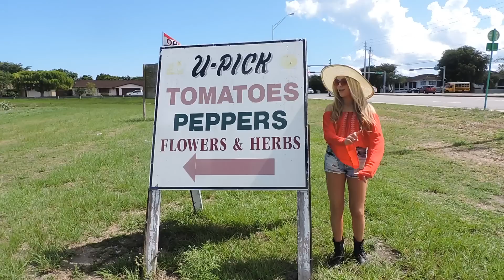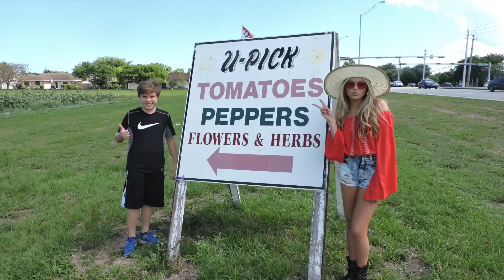Tomato Picking | Mia Diaz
This video was filmed at U-Pick in Miami, Florida..
Thank you to my brother Tyler for filming this video with me!

Outfit:
Red Off The Shoulder Top - Pacsun
Distressed Shorts - Pacsun
Red Retro Sunglasses - Freyrs
Gold Hoop Earrings - Forever21
Rings - Aeropostale
Floppy Hat - Forever21

xoxo, Mia Diaz